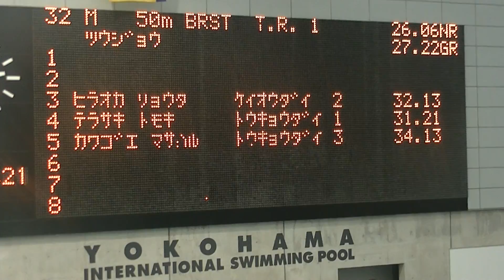冬六 50m Br 平岡